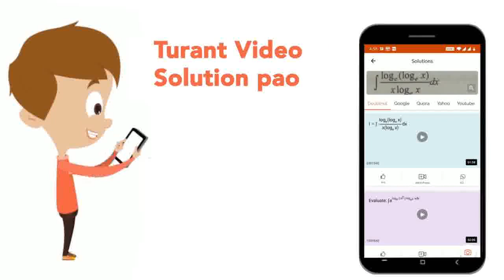The rate of photosynthesis depends upon the | CLASS 10 | PRACTICALS | BIOLOGY | Doubtnut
The rate of photosynthesis depends upon the
Class: 10
Subject: BIOLOGY
Chapter: PRACTICALS
Board:FOUNDATION

👉 Have Any Query? Ask Us.